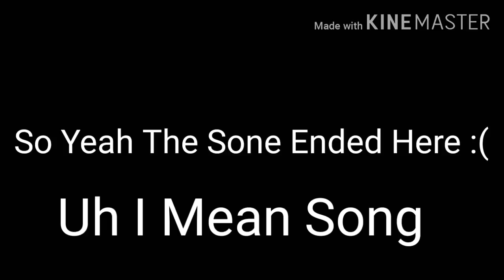Everything Black|Lyrics With Drawing And Gacha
Hai U